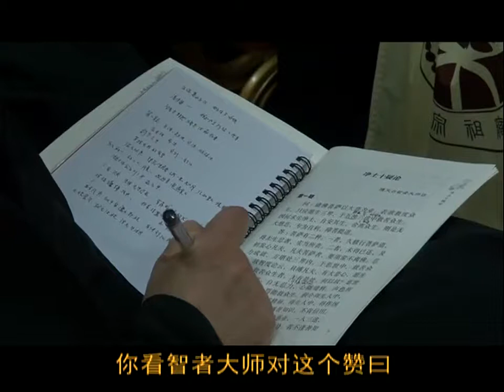《净土十疑论》第01讲1